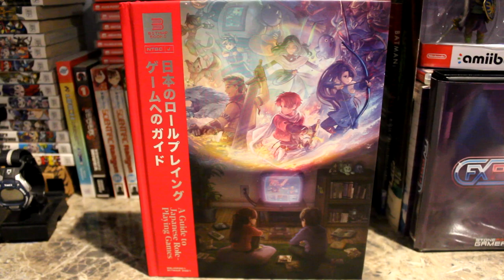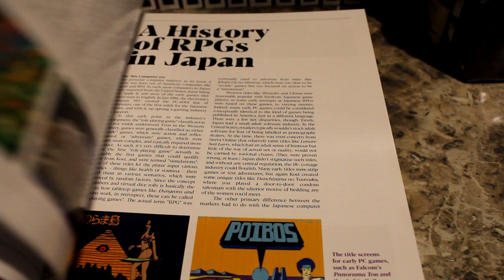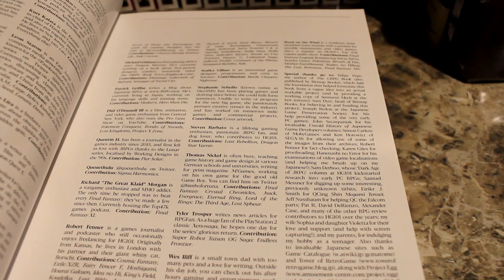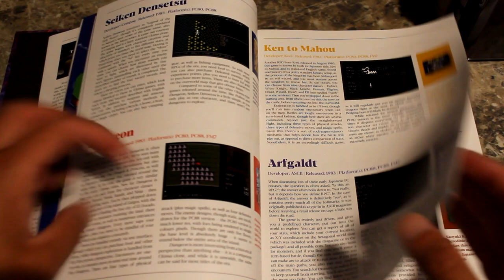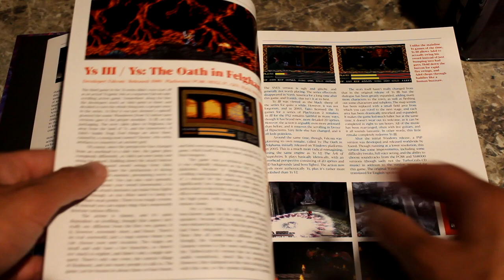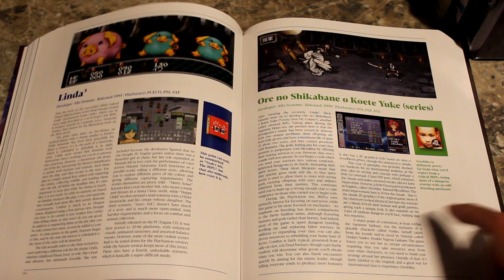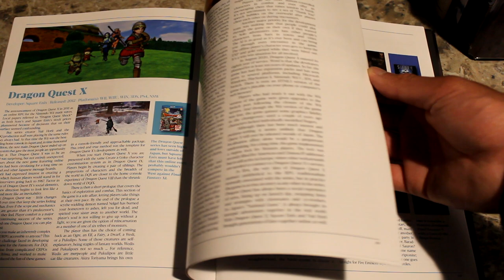A GUIDE TO JRPGs - Book Review - sackchief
Welcome back everyone, today we're taking a look at one of Bitmap Books latest releases, the Guide to Japanese Role Playing Games.  This book is really great and goes over basically the entire history of the genre, its downright crazy how much detail went into this.  Hope you enjoy the review.